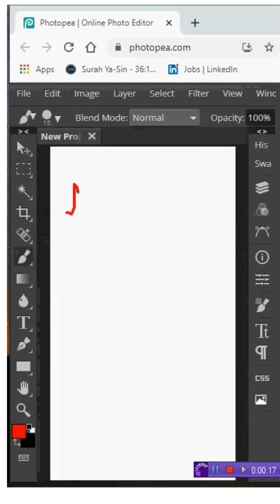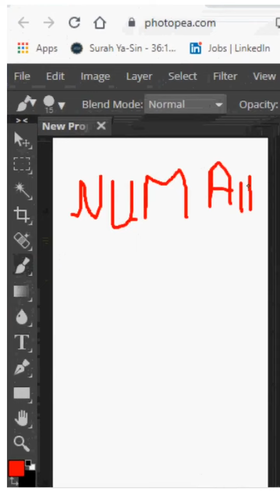Today's website #4 Computer Tips & Tricks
Online Photo Editor lets you edit photos, apply effects, filters, add text, crop or resize pictures. Do Online Photo Editing in your browser for free!

Hi! I’m Mirza Numair Ahmed Baig. On my channel, you will find Computer Tips & Tricks. Everyone Should Know. I love Computer Tips & Tricks and sharing my experiences with you.